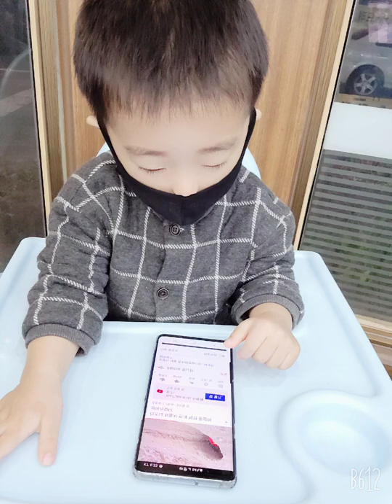♡귀요미♡준우아가♡입니다♡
준우아가~~~""♡♡~~~ 인사드립니다 행복한 오후시간 보내세요 💫 😘 💕